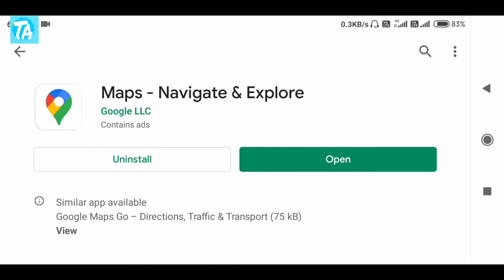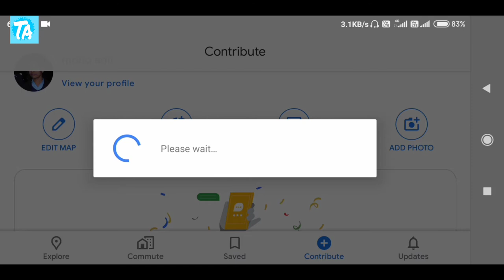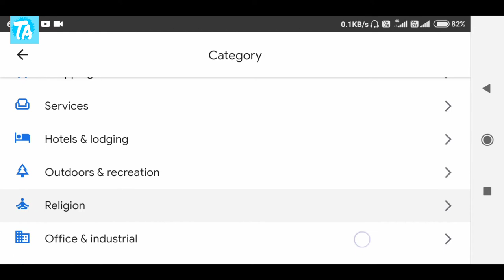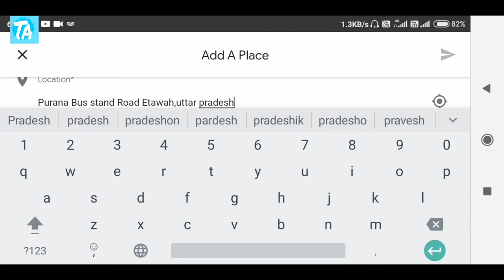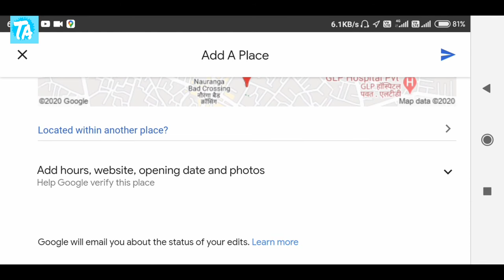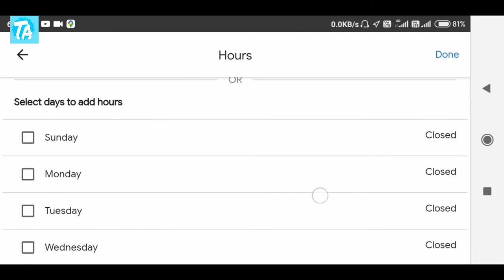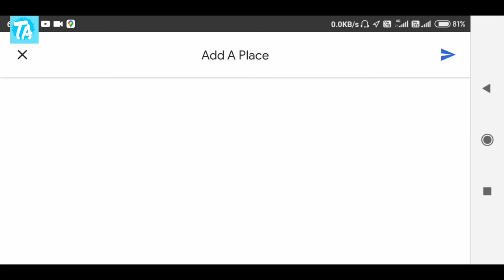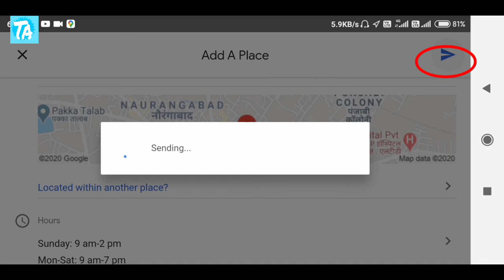Google map pr apna ghar ,dukan dalen| google map pr apni hidden location dalen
Iss video me hum baat karne wale hai ki aap apne mobile se google map pr apna ghar, dukan, masjid, mandir, shopping mall etc kaise dalen.

        🙏वीडियो को पूरा देखने के लिए आपका धन्यवाद🙏